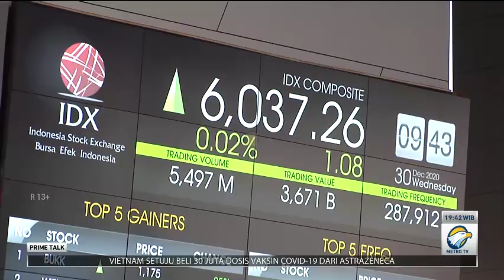Menko Airlangga Optimis Ekonomi RI Tumbuh 5 Persen di 2021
Menko Perekonomian Airlangga Hartarto optimistis 2021 menjadi momentum kebangkitan ekonomi Indonesia. Menurutnya, keberhasilan penanganan covid-19 dan program vaksinasi bisa mendongkrak ekonomi Indonesia hingga 5 persen.